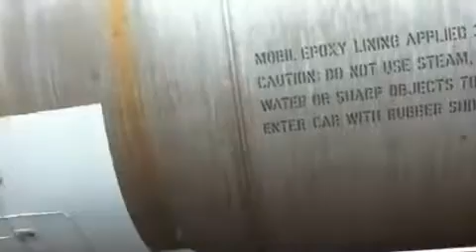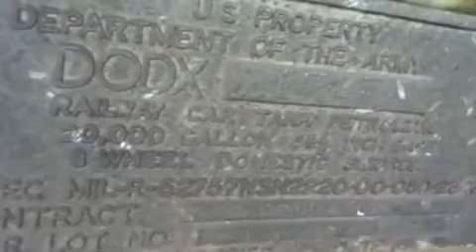20,000 Gallon Petroleum Tank Car on GovLiquidation.com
- This 1976 ACF Industries 20,000 Gallon Petroleum Tank Car has been sold!

This 1976 ACF Industries Petroleum Tank Car had serial number 14347. It had eight wheels and was 56 1/2 gauge. It was all steel construction.

To view a current list of available Rail Cars, today!